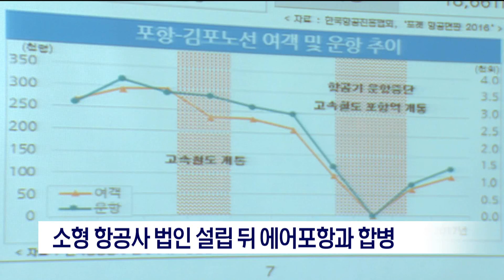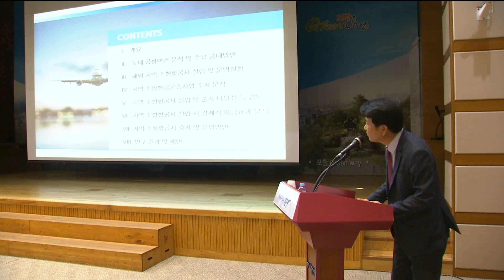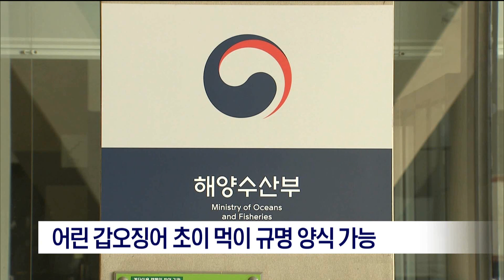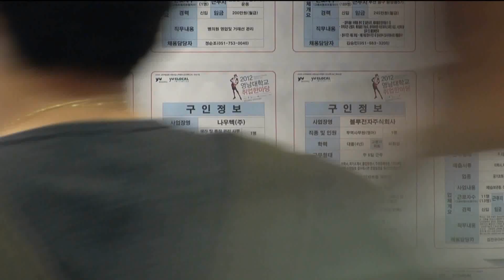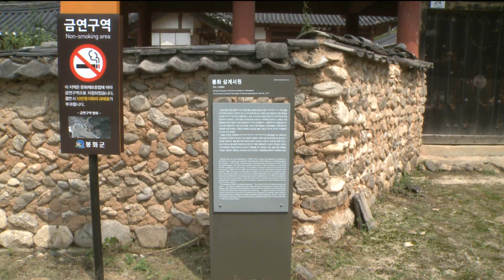[포항MBC뉴스] 2018년 06월 27일 뉴스콘서트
1.5시뉴스콘서트 날씨
2.소형 항공사 설립..당초 약속한 출자 이행
3.영일만항 북방물류 거점항으로 육성 '잰걸음'
4.신한울 3,4호기 매몰비용 6천 4백억 원 추산
5.울릉 사동항 동방파제 이달 말 준공
6.어린 갑오징어 초이 먹이 규명 양식 가능
7.지역 소비자심리지수 전달보다 낮아져
8.지역업체..4차산업 영향 크지만 준비는 미흡
9.어려운 문화재 안내판 개선
10.출토 유물로 본 주민 생활상 학술대회